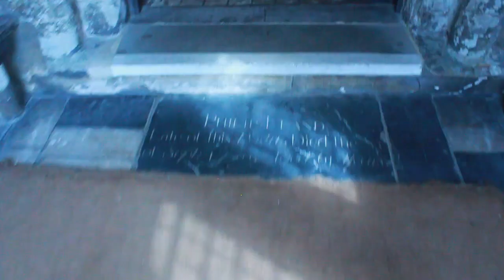Loyal Till The End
An Original Short Film - Final College Project  Special Thanks to Holy Trinity Church for the location and to my actor Craig Phoenix